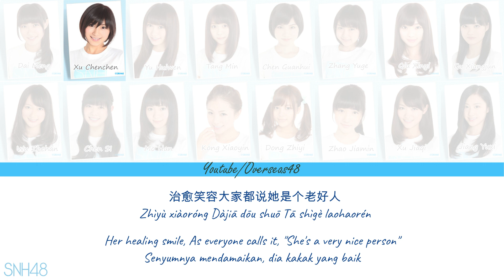SNH48 1st Generation - 16nin Shimai no Uta (16人姐妹歌) | Color Coded Lyrics CHN/PIN/ENG/IDN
Member : Chen Si, Dai Meng, Gu Xiangjun
Lyrics : Akimoto Yasushi (秋元 康)
Chinese Lyrics: STAR48
Composer : Inoue YOSHIMASA
Arranger : Inoue YOSHIMASA

Detail
Judul: 16nin Shimai no Uta (16人姐妹歌), Lagu 16 Bersaudari Chinese Version
Setlist: Bell Terakhir Telah Berbunyi (Saishuu Bell Ga Naru)
Album: GIVE ME POWER
Released: 2013

Note : Indonesian lyrics saya buat agar lebih mudah dipahami dan dinyanyikan, semoga lebih mudah diingat ya.

© STAR48 Shanghai Siba Culture Media Group Co. Ltd.